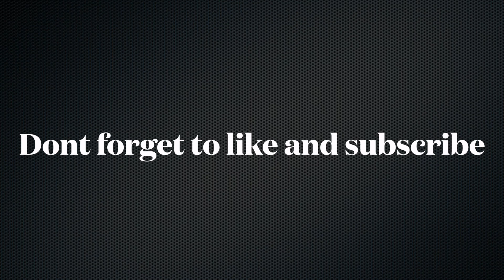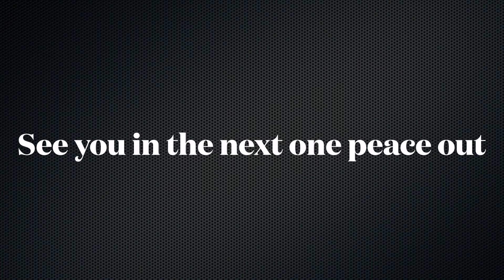Going for a Long atv ride